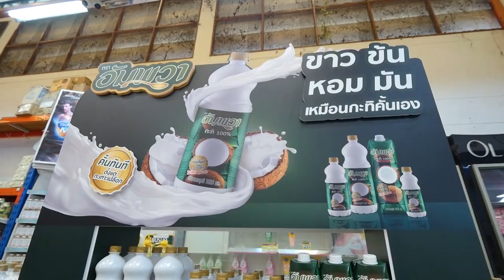อัมพวา จุดประกายเมนูสร้างสรรค์ เมนู "ข้าวเหนียวเปียกลิ้นจี่"